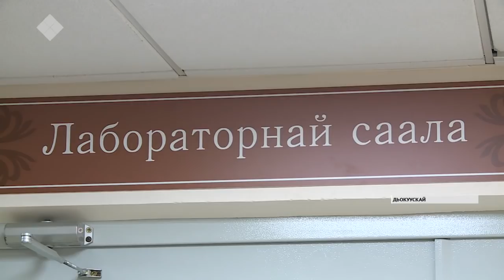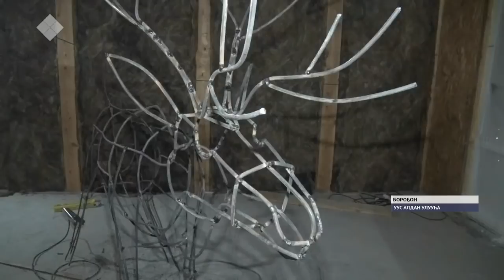«Саха сирэ» информационнай биэрии. Ахсынньы 24 күнэ, 20:30 ч.